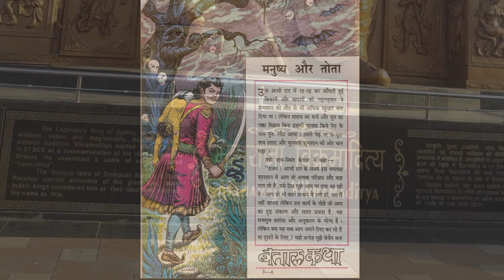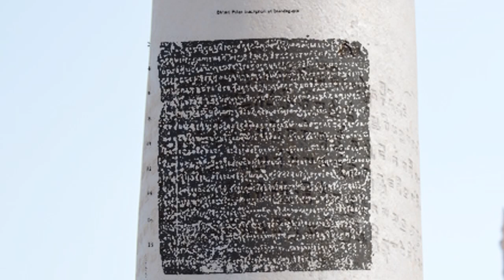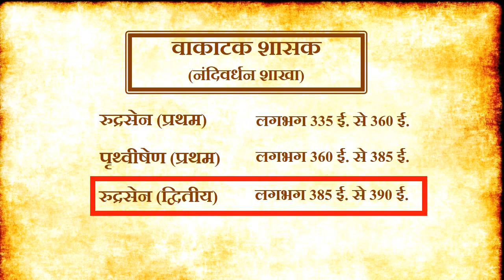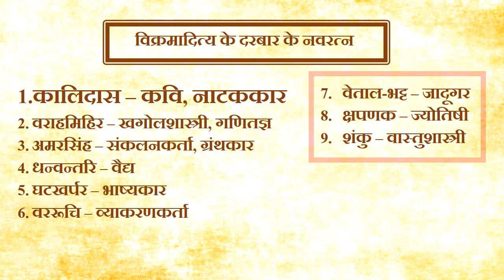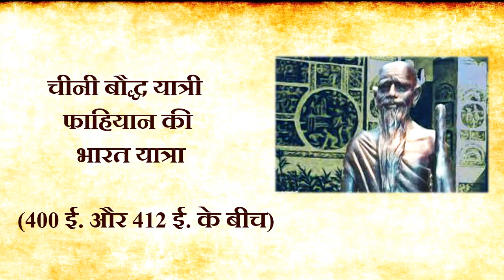Chandragupta II Vikramaditya चंद्रगुप्त द्वितीय विक्रमादित्य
'विक्रमादित्य' के नाम से विख्यात सम्राट चंद्रगुप्त द्वितीय का संक्षिप्त परिचय.
A brief account of life events of the third Gupta emperor 'Vikramaditya' i.e. Chandragupta II.